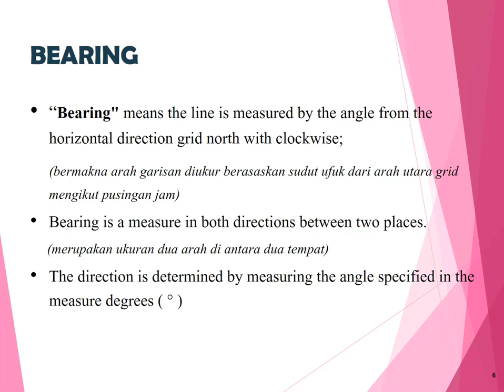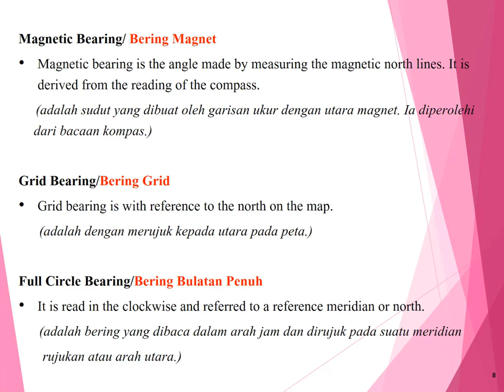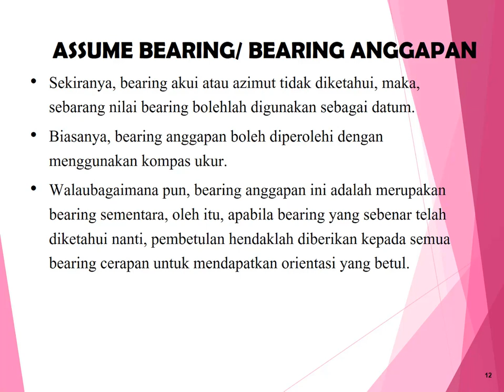bearing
bearing_fbs